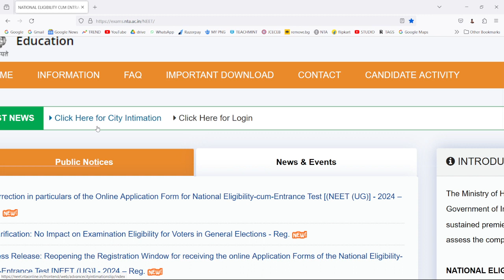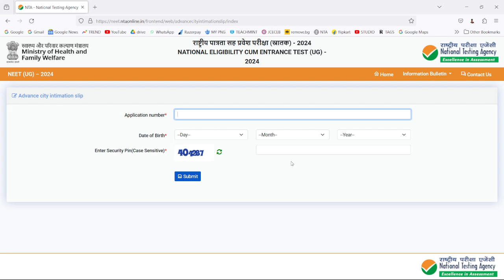NEET UG 2024 CITY INTIMATION SLIP RELEASED || VERMA EDUCATION